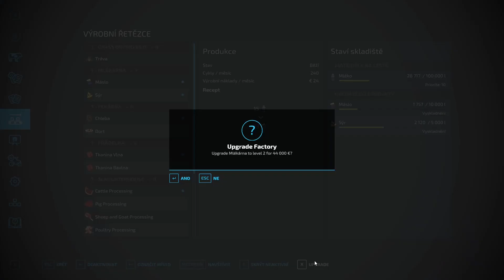🚜ŠPECIÁL Z MOJEJ OFFLINE FARMY | Old Stream Farm | Farming Simulator 22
Ďakujem!

Ak ma chceš podporiť tak to môžeš spraviť kliknutím na členstvo, super vďaku alebo na livestream cez superčet, je to dobrovoľné a nikoho k tomu nenútim :)